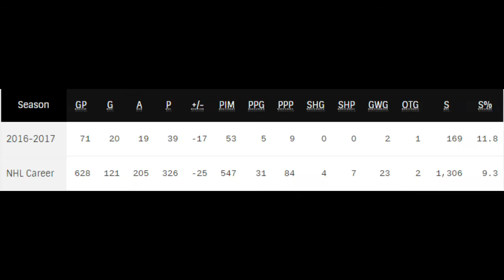Welcome to Dallas Martin Hanzal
Dallas Stars sign Martin Hanzal a beast of a center for the next three years.
Welcome Martin Hanzal